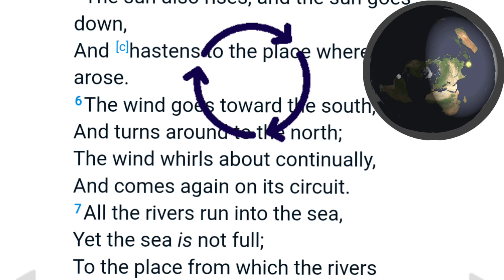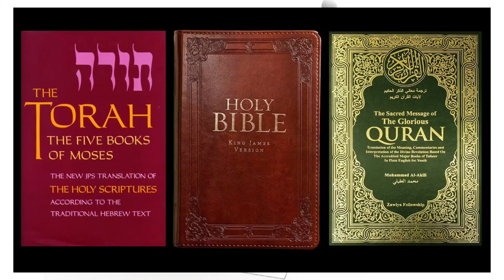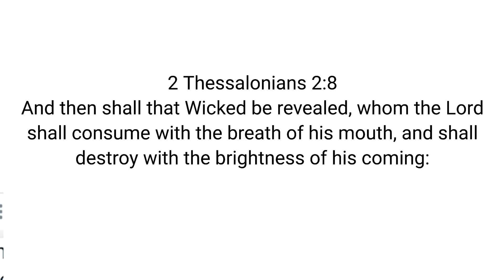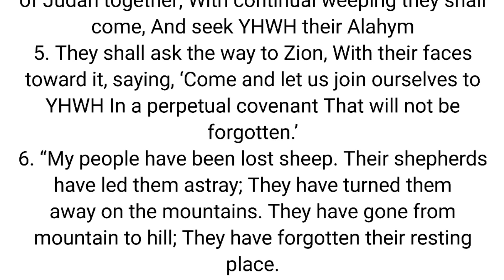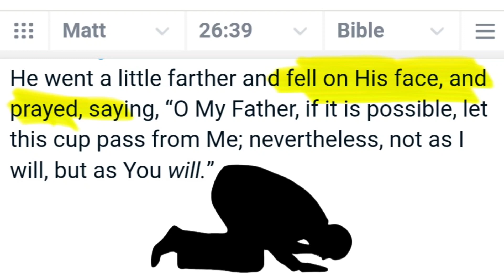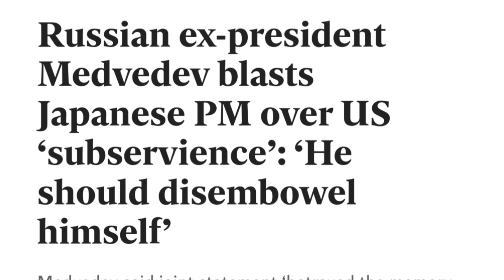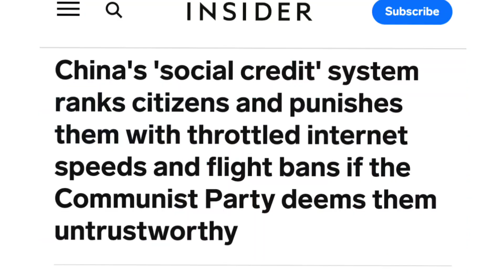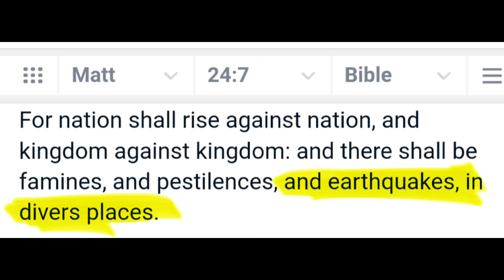Black History 400+ years= USA's destruction in WW3. The Messiah's Return., AI Takeover, 4 horsemen